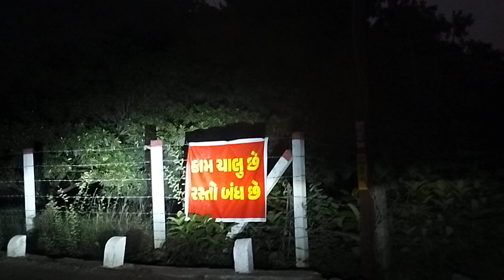Water Ways of Southern Gujarat for Farms